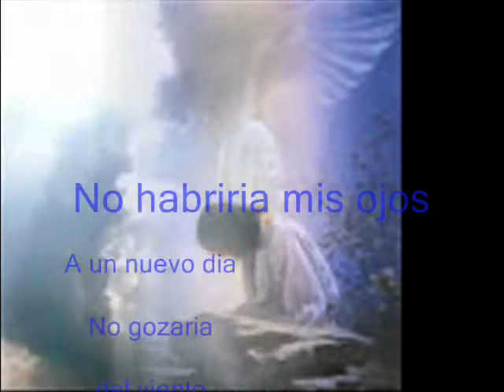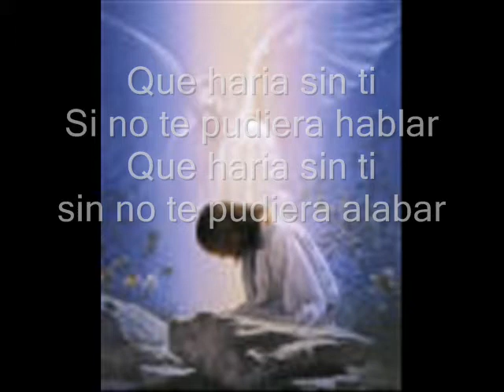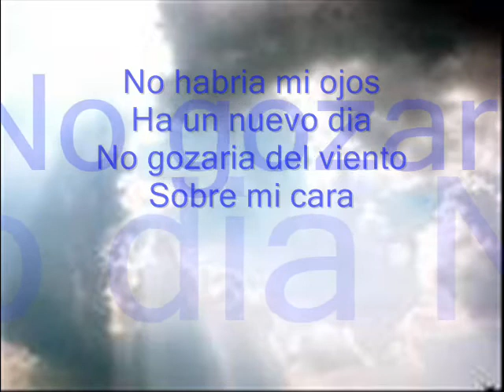Benny Cruz - Que Haria Sin Ti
The debut song from CD Cantare Alabanzas by Benny Cruz